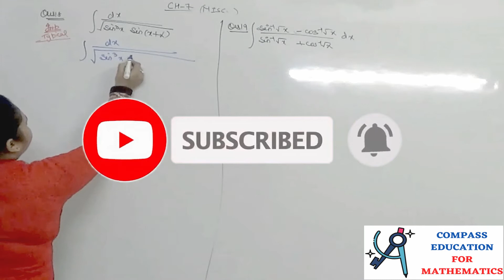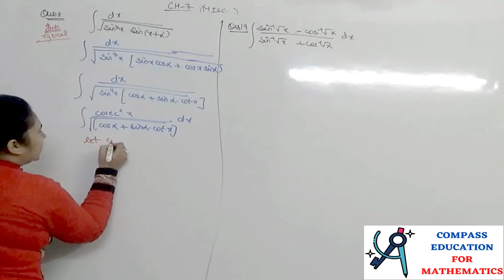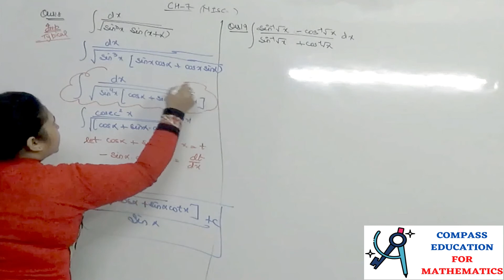CBSE MATH XII | CH-7 | INTEGRATION | NCERT | MISCELLANEOUS EXERCISE QUESTION 18 | BY PRERNA MA'AM